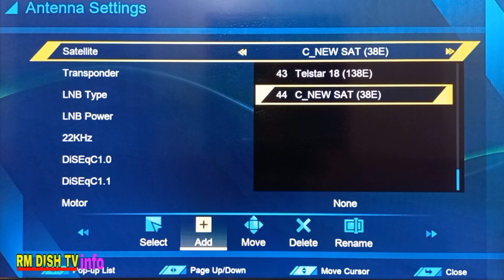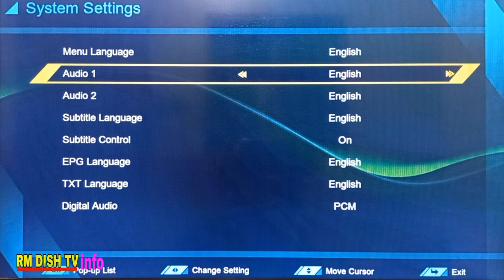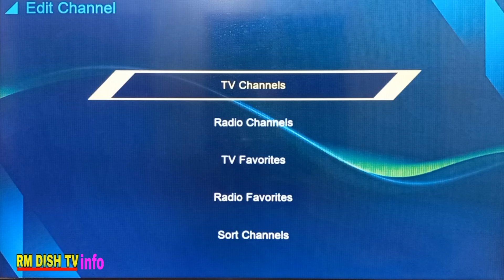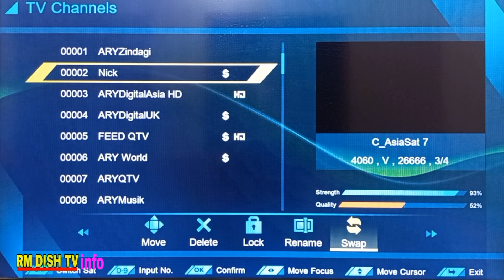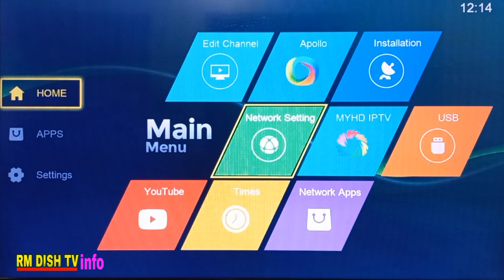StarSat SR 3035 HD Experience Full HD H.265 10Bit Metal Body Receiver Unboxing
15 Month All Satellite

12 Month TV

All Satellite Receiver available

All Recharge available

All Satellite c Line available
Starsat 3035 HD
Starsat SR-3035
Starsat SR-90000 Extreme
Starsat is 2000hd extreme
Starsat is 30000 HD
Starsat SR T15 Extreme
Starsat is X7 extreme
Starsat SR X3 Extreme
Starsat is 8080 HD
Starsat SR T14 pro

FOLLOW MY
WhatsApp NO